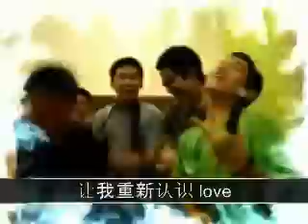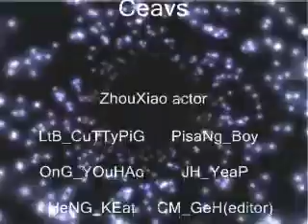ZxG Lian Ai I.N.G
sry reuploading.
kaijie masturbate at 2:00...
donno y the video quality not good...
wan good quality video find me..